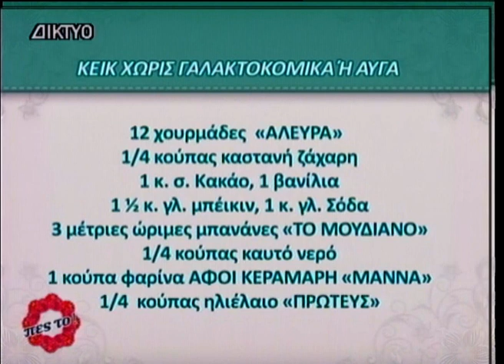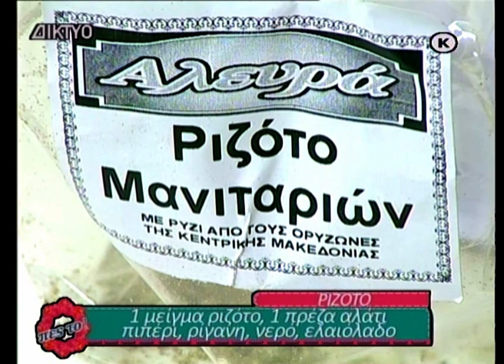Πες το στην Κυρία Στέλλα 14 11 2023